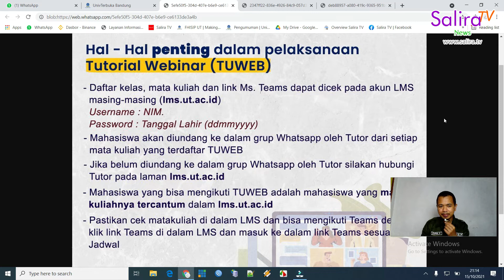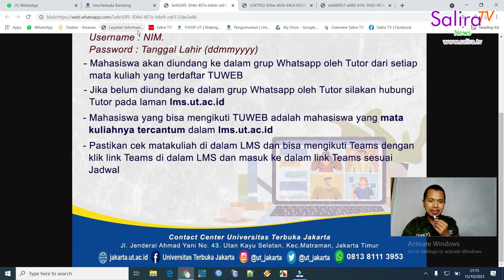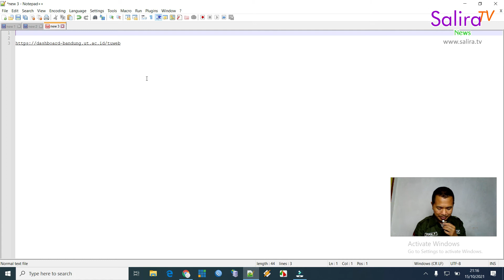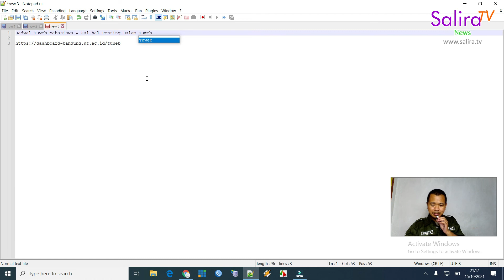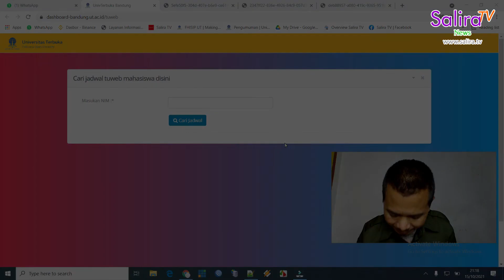Jadwal TUWEB UT 2021.2 & Hal-hal Penting Dalam Pelaksanaannya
Jadwal Tuweb Mahasiswa & Hal-hal Penting Dalam Pelaksanaan TuWeb UT Universitas Terbuka
Cek Data Jadwal TUWEB Mahasiswa UT Bandung, di link berikut ini :
Salira TV - News
Langsung Viral dot com
Produser : Firmansyah
Host : Firmansyah
Naskah : Firmansyah
Videografer : Firmansyah
Video Editor : Firmansyah